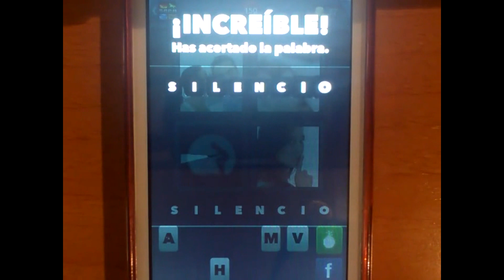4 FOTOS 1 PALABRA - 150